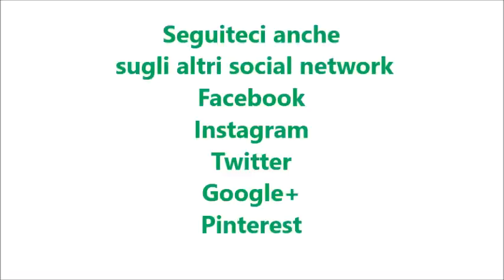Verdure in agrodolce bimby per TM5 e TM31